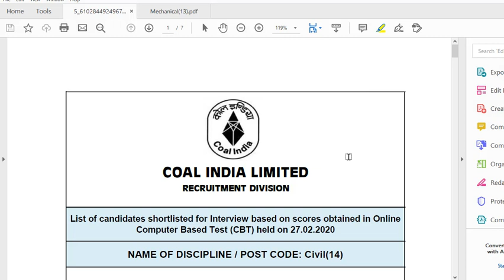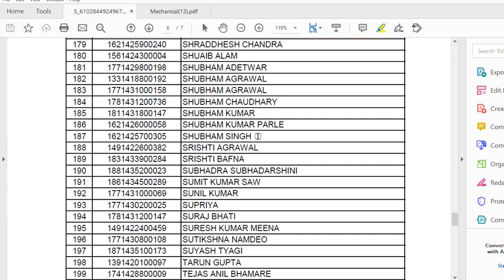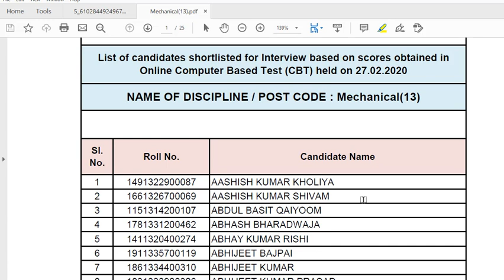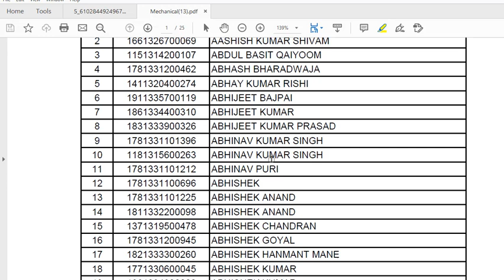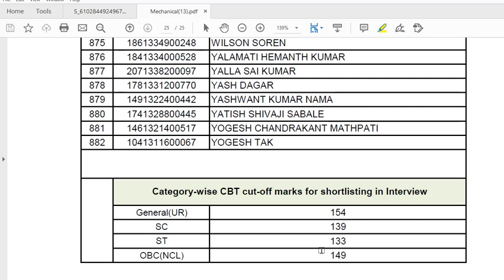Coal India MT 2019 CBT Result Out ll Civil & ME ll Cut-off